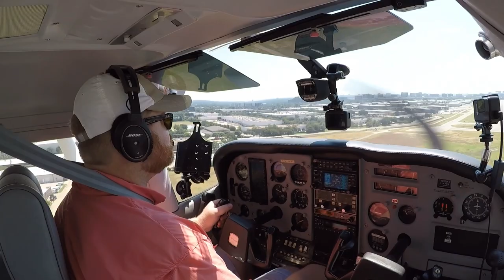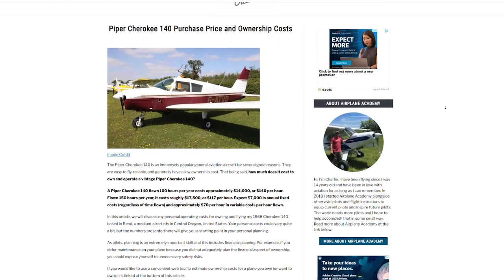Learn to fly… you’ll have UNREAL mornings like this!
Nothing beats a sunrise flight over the mountains... and you can experience it even in a little Cessna 182 like I did this past weekend with a good friend of mine. We went from Santa Fe, NM to Durango, CO in the early morning and the experience was unreal. These are the mornings that I wish more people would experience, because if they did, I know they would be hooked on aviation. So I'd like to briefly chronicle our trip and explain how events like this can become a normal part of your life because of what general aviation can offer!

^ A lot of people want to get into aviation but might not know how much it costs, or they have expectations of it being more expensive than it actually is. This article chronicles the purchase and ownership costs of a small aircraft that many people own and love.

Looking to start your aviation journey but not sure where to begin? Get the 23 resources I wish I had at the start of my aviation journey in an easy-to-reference PDF. You'll get the short answers along with links to expanded resources on every single topic. This 25-page PDF is jam-packed with value and addresses nearly all of the topics I most commonly get asked about flight training, all in one place, for free.

Want to avoid the mistakes I've made and learn from the things that have gone right? Below you can sign up below for my free five-day email series that covers the most impactful lessons I've had as an aviator, from flying to airplane ownership: